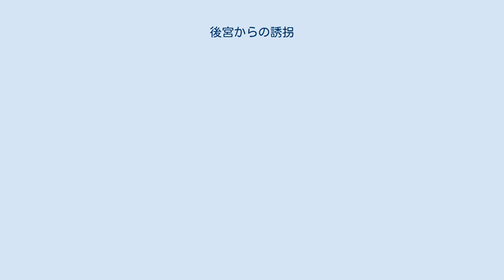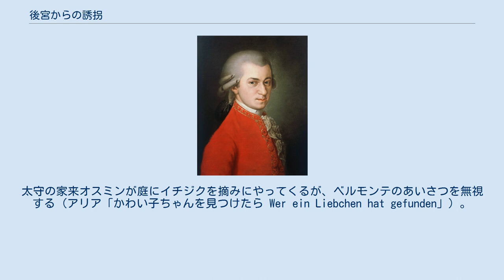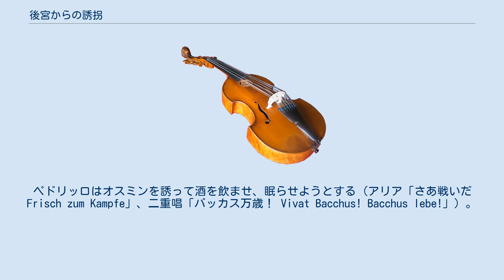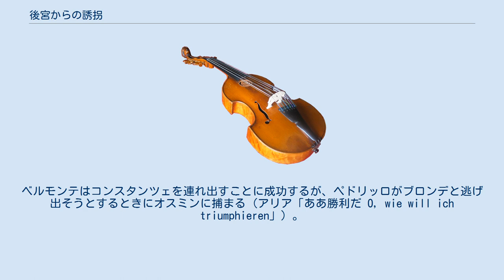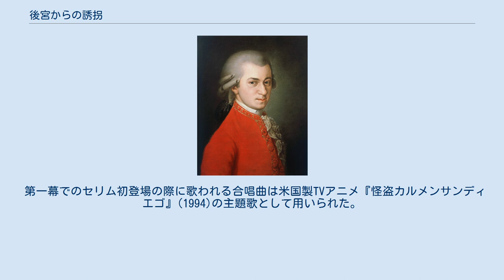後宮からの誘拐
『後宮からの誘拐』（こうきゅうからのゆうかい、ドイツ語：Die Entführung aus dem Serail）K.384は、ヴォルフガング・アマデウス・モーツァルトが1782年に作曲した三幕からなるドイツ語オペラである。
日本では『後宮からの逃走』とも呼ばれる（タイトルの日本語訳を参照）。
 クリストフ・フリードリヒ・ブレッツナーが前年に発表した戯曲「ベルモンテとコンスタンツェ、または後宮からの誘拐 Belmont und Constanze, oder Die Entführung aus dem Serail 」を、ゴットリープ・シュテファニーが改作したものによる（ただし、シュテファニーはブレッツナーに無断で改作して曲を付けさせたため、ブレッツナーから激しく抗議された）。
オペラの筋は、主人公ベルモンテが召使ペドリッロの助けを借りながら、恋人のコンスタンツェをトルコ人の太守セリムの後宮（ハレム）から救い出すというもの。
モーツァルトの5大オペラのひとつとして高い人気を誇る。
中ではもっとも若い時期の作であり、溌剌としたリズムと親しみやすいメロディにあふれ、標準的な台詞をふくめた上演時間もやや短めである。
 オーストリア皇帝ヨーゼフ2世の依頼により作曲された。
1781年7月30日にシュテファニーから台本を受け取ったのちに作曲を開始した。
同年9月にウィーンを訪問するロシアの大公の歓迎式典で演奏される予定だったが、大公の訪問が11月に延期されたうえ別の曲が使われることになったため、モーツァルトは曲の構成を練り直して翌1782年5月19日に完成。
そして7月16日、ウィーンのブルク劇場で初演された。
モーツァルトは前年に故郷のザルツブルクからウィーンに移住したばかりであったが、初演の成功によりウィーンでの名声を確立した。
このオペラは、ブルク劇場でドイツ語オペラを成功させるという、皇帝の長年の望みを果たすものであった。
それ以前にこの劇場で成功したドイツ語オペラは、外国語作品の模倣や翻訳によるものだけだったのである。
 このオペラは、ジングシュピールと呼ばれるジャンルに属する。
劇はセリフによって進行し、レチタティーヴォを欠いている。
 このオペラは気楽な娯楽作品であり、モーツァルトの後期のオペラのような深い人物造形や深刻な側面はない（複雑な心理的葛藤はむしろ台詞役のセリムが多くを担う）。
「エキゾチックな」トルコ文化の流行を反映しているのが特徴である。
当時はトルコによるオーストリアへの軍事的な脅威がなくなったばかりだが、トルコへの刺激的な関心は残っていた時代であった。
このオペラにはトルコ音楽（メフテルを参照）を西欧化したものが含まれる。
モーツァルトはこれ以前の作品にもトルコ音楽を採用したことがある（ピアノソナタ第11番、ヴァイオリン協奏曲第5番を参照）。
 オペラの登場人物もステレオタイプなトルコ観に基づいている。
太守の家来で意地悪なオスミンが典型的で、低音の歌でさまざまな脅迫を加える。
しかし、すべてにおいてステレオタイプなトルコ観に基づくわけではなく、物語は太守セリムの無私の行動によってクライマックスを迎える。
 この太守セリムは、改宗イスラム教徒で、恐らくスペインでカトリックへの改宗を強制された改宗ユダヤ教徒に相応する人物であるとみられる。
 スペインで改宗カトリック・イスラム人として酷い扱いを受け、身内の人間が処刑されたというような経歴の持ち主であると類推される。
その経験がありながら、捉えたその迫害者の息子に対して復讐せずに、許すという寛容性を示したもので、バシャ役の表情からそうしたことが感じられるように演ずるのは至難の業と言える。
ドイツオペラの台詞役の多くが笑わせ役（「こうもり」のフロッシュなど）や狂言回し役（「ナクソス島のアリアドネ」の執事長など）を受け持つのに対し、珍しくドラマの最中枢を担う役でもあり、高名な俳優が迎えられることも少なくない。
 モーツァルトの後期のオペラと比べて筋や人物造形が単純であるとしても、音楽は緊張感に満ち、モーツァルトのもっとも劇的で複雑な難易度の高いアリアを含む。
特に、オスミンのアリアには西欧のレパートリーでもっとも低いD音がある。
これは、モーツァルトが作曲中に特定の歌手を想定して書いたものとの思われる。
最初にオスミンを演じたのはルードウィ...